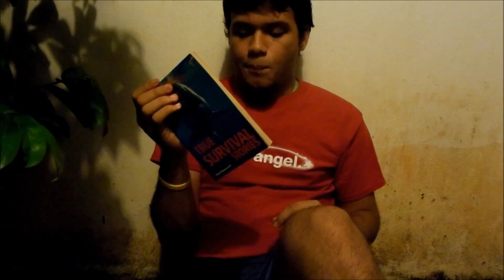To whoever is still alive...